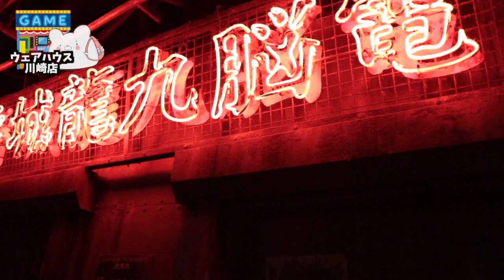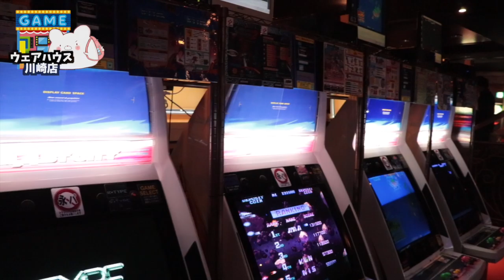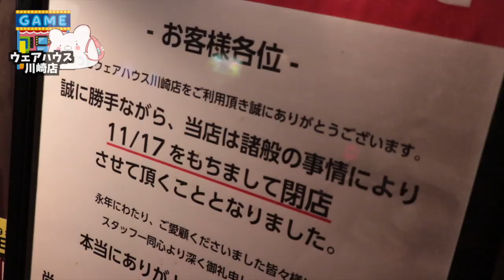【ウェアハウス川崎】閉店間近 伝説のゲームセンター ウェアハウス川崎へ行ってきました！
ウェアハウス川崎 2019年11月17日閉店